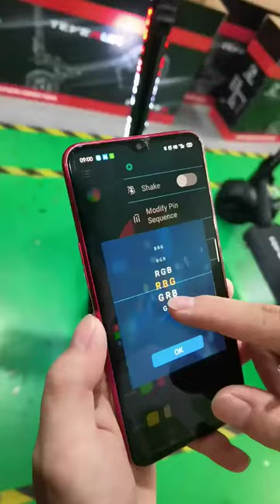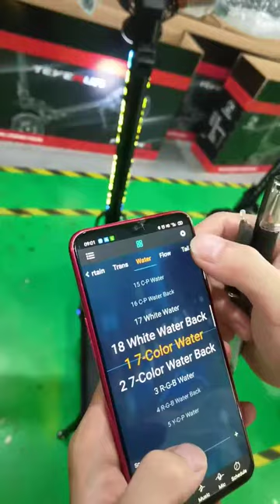How to use APP to control the light changes of the fighter scooters.